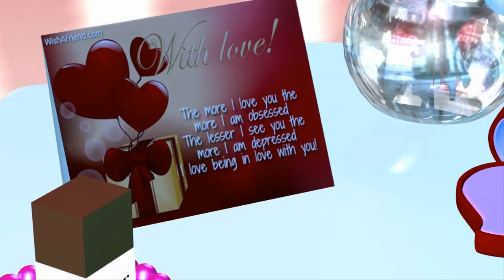Valentine's Day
Musical Congratulations on Valentine's Day.
Copyrights belong to the music Mike D.